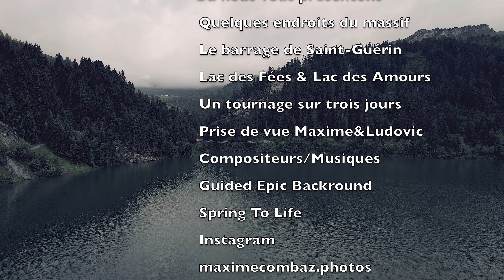Barrage de saint Guérin/Beaufortain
Le massif du Beaufortain un endroit magnifique.
De belles rando et de très belles montagne.